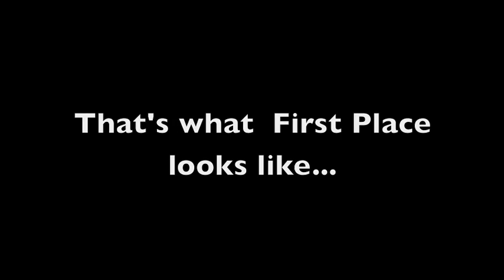Heritage Riding Dressage Day Caboolture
Team Heritage out competing at Caboolture, with Tegwen Hunter riding Wes Montague and Manorvale Tattler, Sarah Smith riding Clifden Bailey, and Ashley Pryde riding Beluga, with coach Melanie Byrne ,Team Supporters and Family.